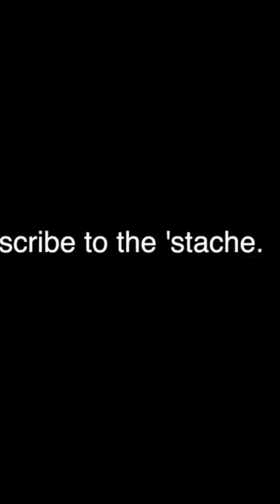Pilot Mustaches Blow Open Cockpit Door 👨🏻🫡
Have you read my free newsletter?  It's called flybuyer - where aviators get their news.  If you’re a pilot, aircraft owner or someone who just loves aviation - this newsletter is for you!  to read the best darn aviation newsletter 😎

My favorite gear for pilots, creators and everyday life: